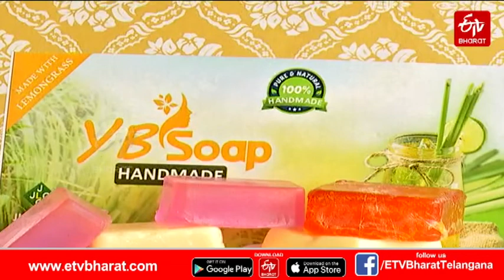నిమ్మగడ్డి ఉత్పత్తులతో ఆదాయం... వనపర్తి జిల్లా మహిళల ఆదర్శం || Lemongrass Products||ts news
రాష్ట్రంలో కనిపించే సుగంధద్రవ్య, ఔషధ మొక్కల పంటల్లో ప్రముఖమైనది నిమ్మగడ్డి. నిమ్మగడ్డి నుంచి ఉత్పత్తి చేసిన తైలాన్ని ఔషధాల్లో వాడతారు. సబ్బులు, షాంపూల్లాంటి ఉత్పత్తుల తయారీకీ వినియోగిస్తారు. నిమ్మగడ్డి తేనీరు ఆరోగ్యానికి మేలు. సేంద్రీయ విధానంలో పండించిన నిమ్మగడ్డికి, సహజ ఉత్పత్తులకు అంతర్జాతీయ స్థాయిలో మంచి డిమాండ్ ఉంది. వీటిని దృష్టిలో ఉంచుకుని నిమ్మగడ్డి సాగు ద్వారా రైతులకు, ఉత్పత్తుల తయారీ ద్వారా మహిళలకు మెరుగైన ఉపాధి కల్పించేందుకు ప్రయత్నిస్తోంది వనపర్తి జిల్లా యంత్రాంగం. కలెక్టర్ యాస్మిన్ బాషా చొరవతో పెద్దమందడి మండలం చీకురుచెట్టు తండాలో ప్రత్యేకంగా ఏర్పాటు చేసిన నిమ్మగడ్డి నూనె తయారీ కేంద్రం సత్ఫలితాలిస్తోంది.
జేఎల్​జీ పేరిట: వివిధ సంఘాల నుంచి ఎంపికైన 10మంది ఔత్సాహిక మహిళలు, ఝాన్సీలక్ష్మీబాయి జేఎల్​జీ పేరిట నిమ్మగడ్డి నూనె తయారీ కేంద్రాన్ని నిర్వహిస్తున్నారు. ఇందుకోసం చుట్టుపక్కల 13 మంది రైతులతో 12 ఎకరాల్లో నిమ్మగడ్డిని సాగుచేయించారు. తొలిసారి కోతను టన్నుకు 5వేల చొప్పున సుమారు 40 టన్నుల గడ్డిని రైతుల నుంచి మహిళలే కొనుగోలు చేశారు. సేకరించిన నిమ్మగడ్డి నుంచి డిస్టిలేషన్ యూనిట్‌కు తరలించి అక్కడ నూనె తయారు చేస్తున్నారు. టన్ను నిమ్మగడ్డితో 10 లీటర్ల నూనె తయారవుతుందని, ఇప్పటి వరకూ నిమ్మగడ్డి నూనె విక్రయాల ద్వారా లక్షా 20వేల వరకూ ఆదాయాన్ని పొందినట్లు సంఘం అధ్యక్షురాలు మోతీబాయి వెల్లడించారు.ఇతర పంటలతో పోల్చితే నిమ్మగడ్డి ద్వారా మంచి ఆదాయం లభిస్తోందని రైతులు చెబుతుంటే... నిమ్మగడ్డి నూనె తయారీ కేంద్రంతో ఉపాధి దొరుకుతోందని పలువురు మహిళలు తెలిపారు. మరోవైపు సాగు నుంచి ఉత్పత్తుల తయారీ వరకూ రసాయనాల్లేని సేంద్రీయ విధానాలు అనుసరిస్తున్నామని పేర్కొన్నారు.టైకార్ పథకం ద్వారా: ఈ ప్రాజెక్టు విలువ 18 లక్షల 55వేలు కాగా... కలెక్టర్ చొరవతో టైకార్ పథకం కింద 11లక్షల 13వేల రాయితీని ప్రభుత్వం అందించింది. సమన్వయం, అమలు సహా మార్కెటింగ్‌కు సెరాట్రస్టు సేవలందిస్తోంది. ఎన్​ఐఆర్​డీపీఆర్ (N.I.R.D.P.R) రైతులకు అవగాహన కల్పిస్తుండగా... సీఐఎంఏఆర్ (C.I.M.A.P) మొక్కల పంపిణీ, తెలంగాణ ఉద్యానవన విశ్వవిద్యాలయం నిమ్మగడ్డి సాగు, కోత అనంతర ఉత్పత్తులపై సాంకేతిక సహకారాన్ని అందిస్తున్నాయి. మార్కెటింగ్ అవకాశాలు కల్పించేందుకు నాబార్డు ముందుకొచ్చింది. ప్రస్తుతం ఇతర రాష్టాల నుంచి ఆర్డర్లు వస్తున్నాయని మండల మహిళా సమాఖ్య ఏపీఎం తెలిపారు.నిమ్మగడ్డి నూనె తయారీ కేంద్రం ద్వారా మరింత ఆదాయం పొందాలంటే... నిమ్మగడ్డి సాగు పెరగాల్సి ఉంది. అందుకు రైతులకు సాగు మెళకువలు, రాయితీపై విత్తనాలు, బిందు, తుంపర సేద్య పరికరాలు అందించాల్సిన అవసరముంది. మరోవైపు అంతర్జాతీయ స్థాయిలో మార్కెటింగ్ అవకాశాలు కల్పిస్తే... మహిళల ఉత్పత్తులు ప్రపంచస్థాయిలో అమ్మే అవకాశాలున్నాయి.
Lemongrass is one of the most popular spice and medicinal plant crops in the state. The oil produced from lemongrass is used in medicine. Used in the manufacture of products such as soaps and shampoos. Lemongrass tea is good for health. Organically grown lemons and natural products are in high demand internationally.With this in view, the Vanaparthi district administration is trying to provide better employment to farmers through lemon cultivation and women through product manufacturing. At the initiative of Collector Yasmin Basha, a specially set up Lemongrass Oil Manufacturing Center is bearing fruit in the large zone Chikuruchettu Tanda.
In the name of JLG: Jhansilakshmibai, a group of 10 women entrepreneurs selected from various communities, runs a lemon oil manufacturing plant under the name of JLG. For this purpose, lemon grass was cultivated in 12 acres with 13 surrounding farmers. For the first time, women bought about 40 tonnes of straw from farmers at a rate of Rs 5,000 per tonne. The collected lime is moved to the distillation unit where the oil is made.Motibai, the president of the association, said that a tonne of lemon would produce 10 liters of oil and so far the company has earned up to Rs 20,000 lakh from the sale of lime oil.
If the farmers say that they are getting better income from lemon compared to other crops ... Many women said that they are getting employment with the lemon oil manufacturing center. On the other hand, from the cultivation of products to the manufacture of chemical-free organic methods are followed.